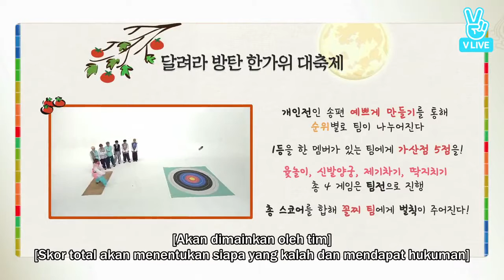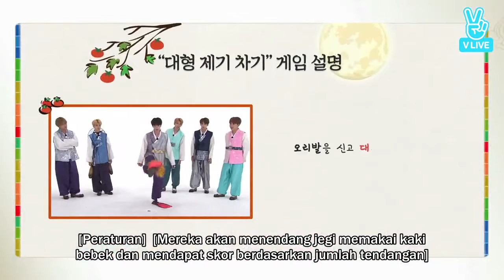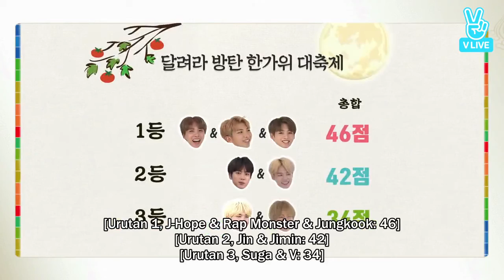RUN BTS Sub Indo eps 22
Terima kasih